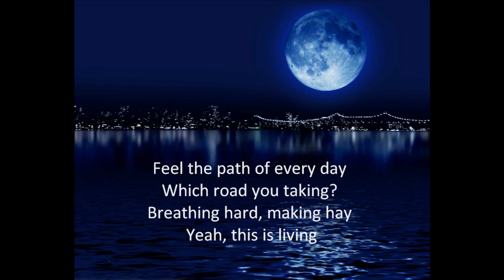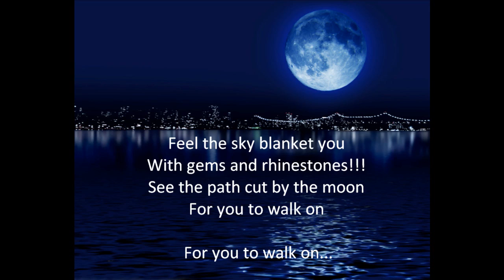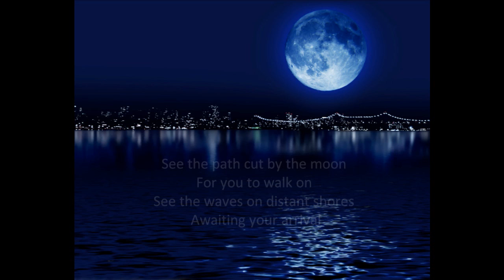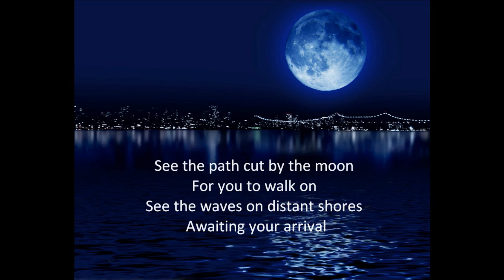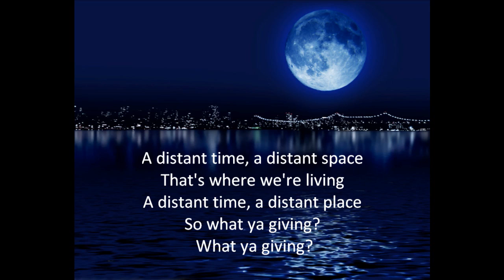Unthought Known (acoustic) - Eddie Vedder